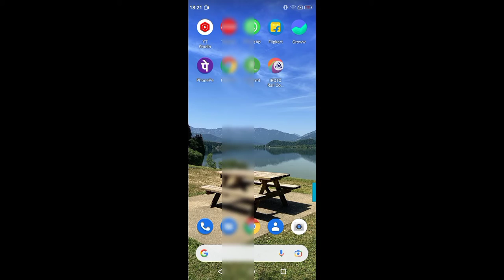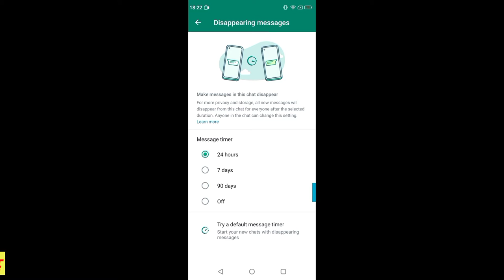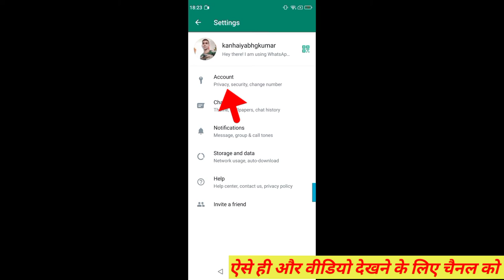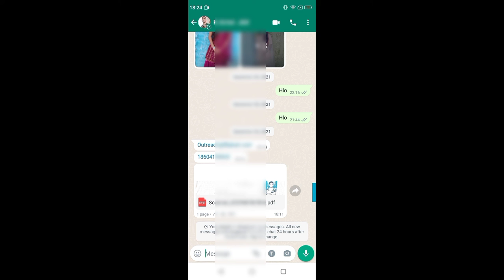WhatsApp disappearing message new updates I WhatsApp new features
WhatsApp disappearing message new updates

hello friends is video mein maine aapko bataya hai ki WhatsApp me disappearing message kya hota hai aur ise kaise use karte hain full information Ke Liye video Ko last Tak Jarur Dekhen aur video Pasand Aaye To video ko like share and channel ko subscribe Jarur Karen🙏🙏🙏🙏🙏🙏🙏🙏🙏🙏🙏🙏🙏🙏🙏🙏